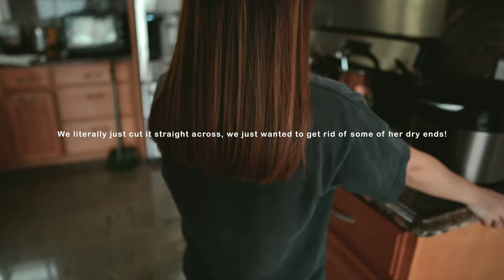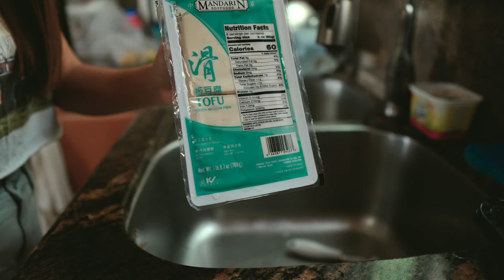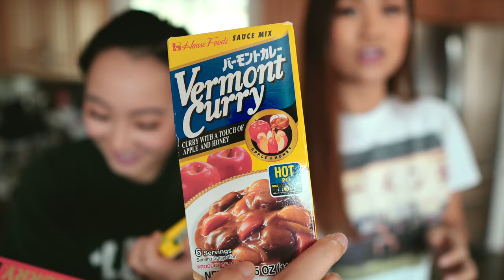Trying New Recipes 🤤 | VLOG #43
Just like last month I decided to only vlog on the days that I had something to do, I ended up compiling all the footage I had from the past month and turned it into one long vlog! Alisha, Caroline and I decided to try to cook one new recipe that we’ve never tried every Saturday! This turned out to be one big cooking vlog! showing what i ate every weekend  the past month ! Surprisingly trying new recipes out was super fun and it went pretty well.. except for one recipe 😶 haha. Sorry for not uploading much but I figured it would be more interesting vlogging only when we have something fun to do rather than forcing vlogs out when there really isn’t much interesting happening most of the time! Lol
( & inta and I are still still quarantining in our own homes with our own families, that is why he wasn’t in this vlog!)

We hope everyones staying safe out there!

Inta : @intayum
Cynthia : @cynthiia.tom